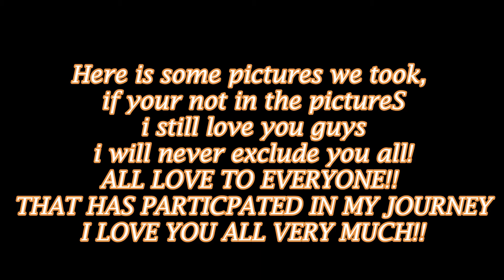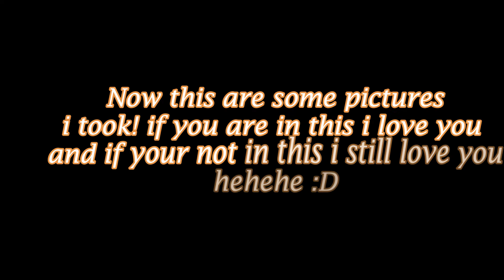Thank you for 1000 Subscribers! - Roblox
Hey guys, I just wanted to make a video on how thankful I am :) and I can't wait to grow more with you :D Enjoy the video!!

Donations are very much appreciated, but will never be asked for.
"If you do decide to donate, please remember that they are non-refundable."

★ To join my game you have to ^^